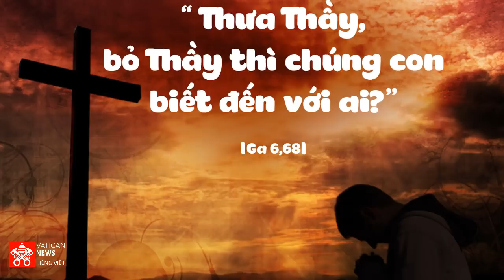Đài Phát Thanh Vatican thứ bảy 10.05.2019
Chương trình hôm nay gồm có:
- Bản tin
- Anrê Tường, Vinh Sơn Tương, Đaminh Mạo, Đaminh Nhi, Đaminh Nguyên và Phêrô Đa
- Chung quanh kết quả của Ủy ban nghiên cứu về các nữ phó tế trong Giáo Hội sơ khai
- Thánh ca